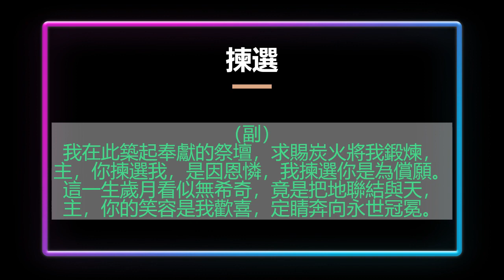揀選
（一）
當我正為世務忙碌，主對我說："來跟從我！"
疲乏之中我仍躊躇，祂又呼召不肯放過；
喜樂光明立即湧出，在我答應之時，
榮耀安息加上歡呼，在我一路跟隨日子。
（二）
世間雖有亨通大路，眾人蜂擁，汲汲營求，
只是我心早有所屬，讓他們去盡力佔有；
主，我已經蒙你聖別，專一為神用途，
你手掌管我的一切，全用於你命定之路。
（三）
一人不能事兩個主，要神又要世界賞賜，
不是保留，就是傾注，香膏只能枉費一次；
主，你對我乃是真愛，無悔愛你不改，
讓我天天向你表白：惟你配得我命我愛。
（副）
我在此築起奉獻的祭壇，求賜炭火將我鍛煉，
主，你揀選我，是因恩憐，我揀選你是為償願。
這一生歲月看似無希奇，竟是把地聯結與天，
主，你的笑容是我歡喜，定睛奔向永世冠冕。